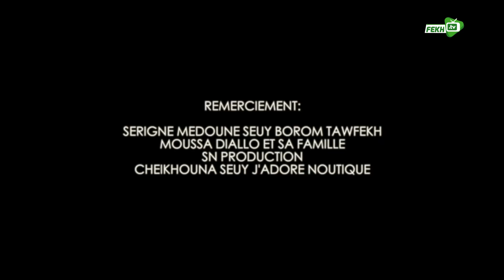GANU THIÈS MANDOUMBÉ AK NIANKOU EPISODE 14